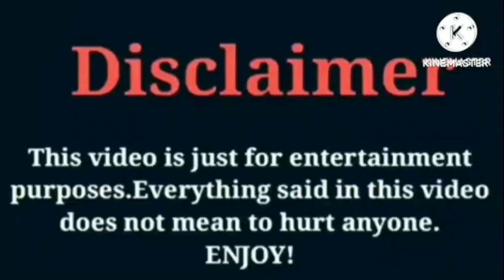Bad Kid Macei VS Dezy (The Lit Sister) | Lifestyle | Comparison | Interesting Facts